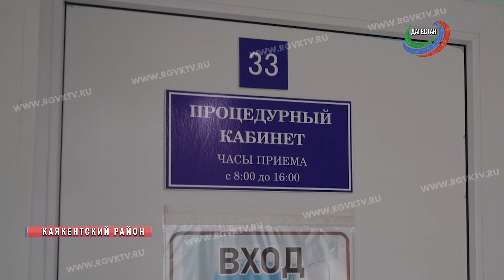Вакцинация от коронавируса стартовала в Каякентском районе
Вакцинация от COVID-19 стартовала в Каякентском районе. Первыми прививаются медики. Список возглавил главный врач районной центральной больницы, а затем его подчиненные. На данный момент уже привито 19 человек. Все вакцинированные чувствуют себя удовлетворительно, побочных проявлений ни у кого не наблюдалось.